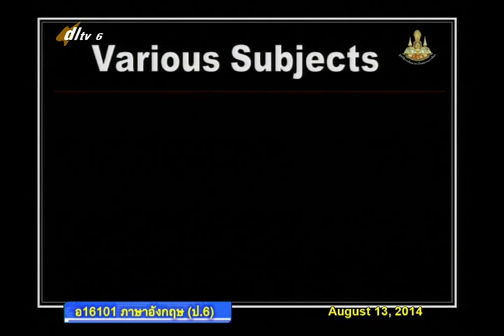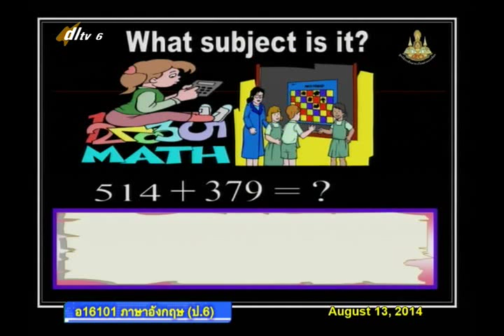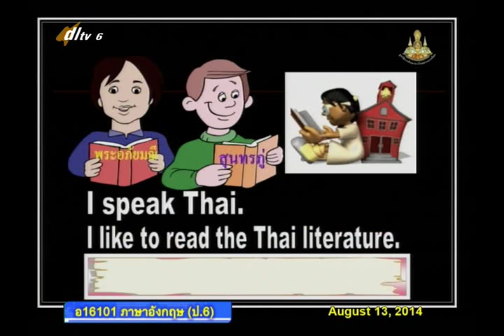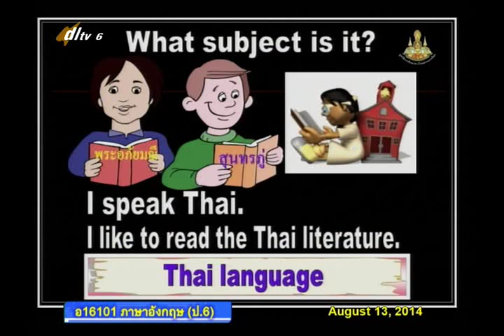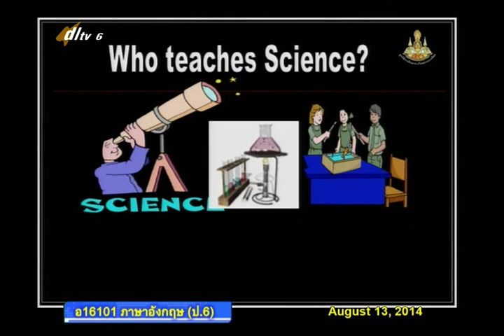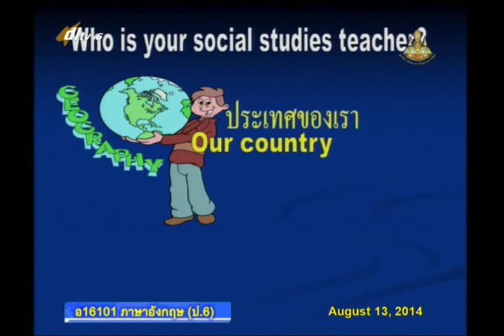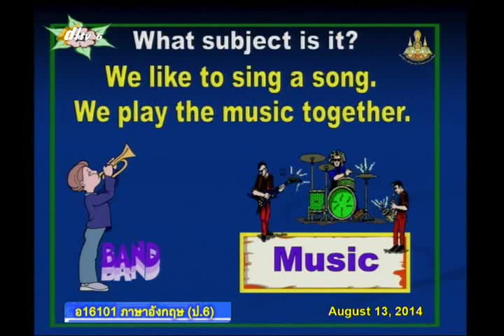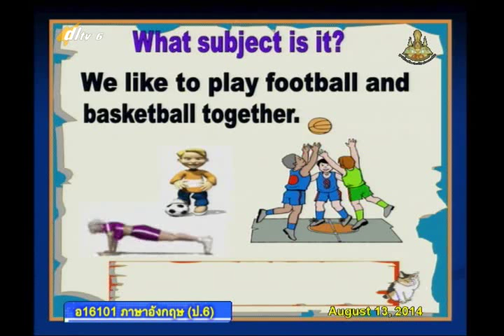048D+6130857+อ+My School National's Day+engp6+dl57t1